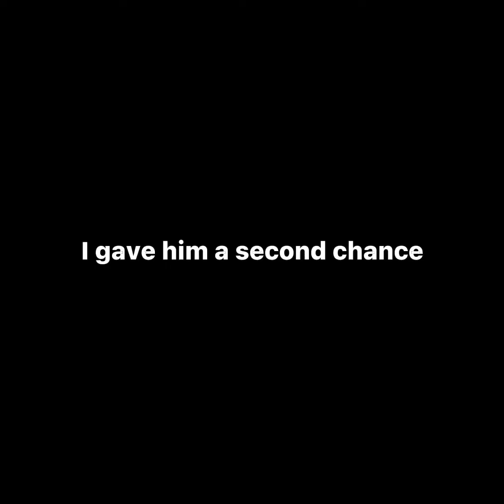Raise A Floppa In Gorilla Tag! | Part 1 | Cashy Floyd Vr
There Is A Cute Floppa And The Owner Has To Go to work so he hired a babysitter to take care of him. the floppa was crazy and the babysitter has to stop him from running away. Discord oculus user Instagram Tiktok